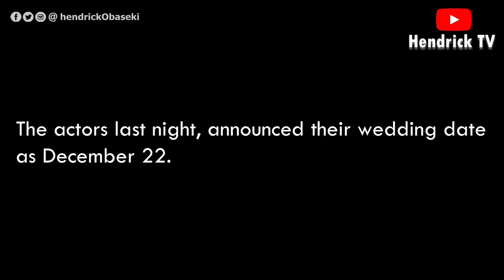Lovely pre wedding photos of actors Adetola Adedimeji Lateef and Oyebade Adebimpe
The pre-wedding photos of actors Adetola Adedimeji Lateef and Oyebade Adebimpe have been shared online.

The actors last night, announced their wedding date as December 22.